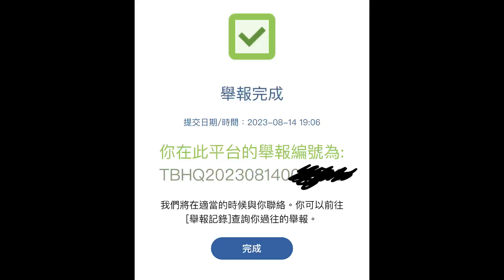車CAM直擊 - 的士BB比左5分買左特快通行證 TK1256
網友提供